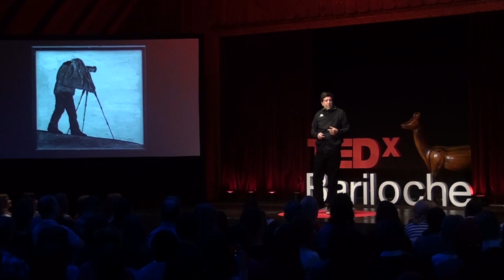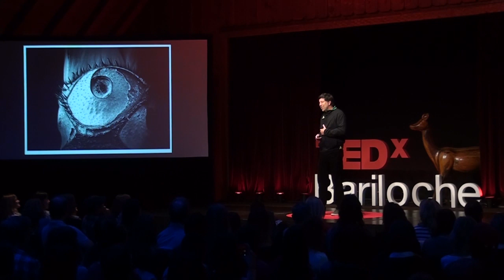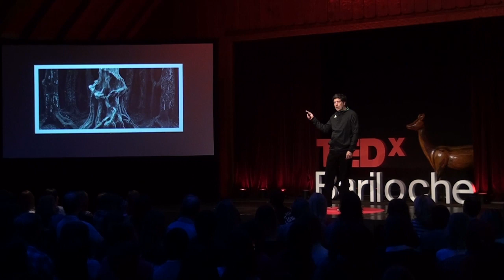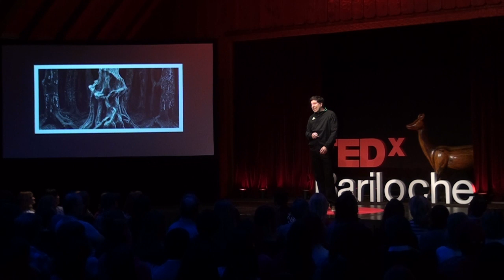La mirada prestada | Diego Ortiz Mugica | TEDxBariloche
Diego cuenta a través de su historia personal el camino que transitó para convertirse en unos de los mejores fotógrafos del mundo. "Uno fotografía como vive" Diego Ortiz Mugica es fotógrafo argentino y referente mundial del Sistema Zonal y el Fine Art Printing. Sus fotografías recorren el mundo, exhibiéndose en ciudades como Nueva York, Washington, Palma de Mallorca, y en nuestro país su obra también fue exhibida en el Museo Nacional de Bellas Artes, CC Recoleta y CC Borges,y CCK entre otros.  Sus fotografías también quedaron plasmadas en libros, como "Fly fishing moments", "Parques Nacionales Argentinos", libro oficial de los parques de nuestro país y “Celebration”. Trabajó como tester para Kodak y Nikon, y fue nombrado Local Heroe en América Latina por Manffrotto de Italia. Actualmente divide su tiempo entre Bariloche, donde realiza Phototravels recorriendo la Patagonia y dicta workshops en su estudio y laboratorio del bosque y Buenos Aires, dónde tiene su escuela de fotografía. This talk was given at a TEDx event using the TED conference format but independently organized by a local community.